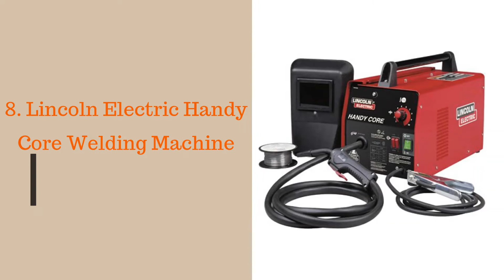Top 10 Best Welding Machines Reviews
#10. YESWELDER ARC Welding Machine
#9. Amico 220 Amp High-Frequency Welding Machine
#8. Lincoln Electric Handy Core Welding Machine
#7. VIVOHOME Portable Flux Core Welding Machine
#6. SUNGOLDPOWER Welding Machine
#5. HITBOX Welding Machine
#4. LOTOS Welding Machine
#3. Forney Welding Machine
#2. Hobart Handler Welding Machine
#1. Goplus Welding Machine